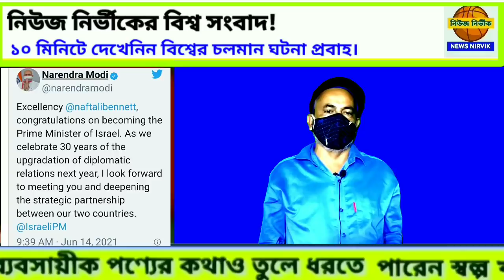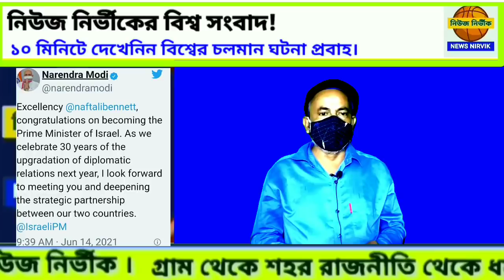নিউজ নির্ভীকের বিশ্ব সংবাদ। ১০ মিনিটে দেখেনিন বিশ্বের ঘটনা প্রবাহ।